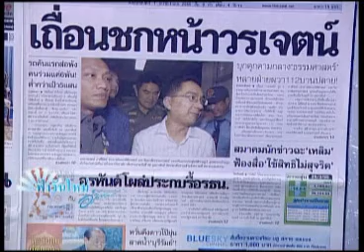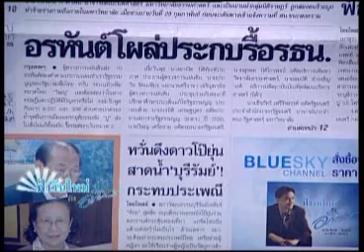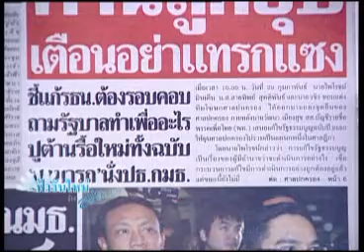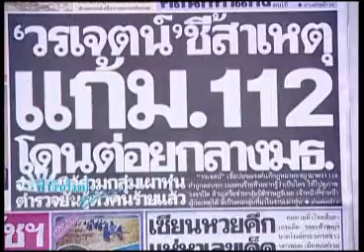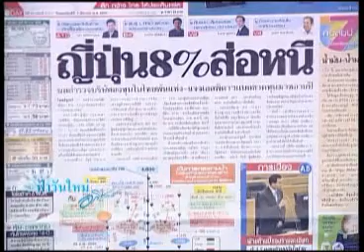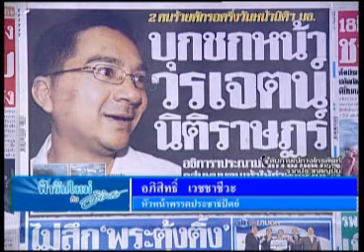ฟ้าวันใหม่ 01 02 55 เบรก1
@Abhisit_DP "วันนี้ได้พบภาคการเมืองและธุรกิจทาง honda เร่งในการที่จะกลับมาผลิตปกติคาคว่าจะเปิดภายในมี.ค. , ในภาคธุรกิจรถยนต์นั้นมีการพูดถึงเรื่องฐานการผลิตในประเทศอินโดนีเซียกันด้วย , ในส่วนของการประกันภัยทางญี่ปุ่นอยากเห็นความเข็มข้นในเรื่องต่างๆมากกว่านี้ เช่นในส่วนวงเงินประกัน , กรณีการทำร้ายอ.วรเจตน์ นั้นเราไม่เห็นด้วยและต่อต้านการใช้ความรุนแรงที่เกิดขึ้นไม่อยากให้เกิดความขัดแย้ง ควรมีการพูดคุยกันด้วยเหตุด้วยผลมากกว่า , จากที่นายกฯบอกจะไม่แตะหมวด2 และ หมวดที่เกี่ยวข้องกับศาลให้รอดูที่การกระทำดีกว่ารอดูที่ทำทั้งหมดเอาให้ชัดๆ ทั้งหมดว่าเพื่อไทย หรือ เพื่อใคร ,